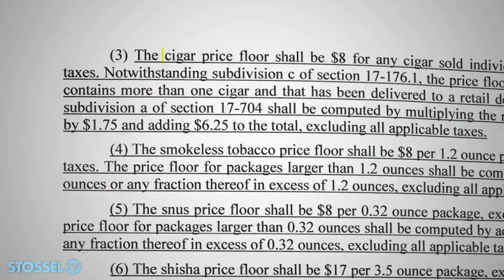Government Bans Low Prices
NYC Store manager faces $2000 dollar fine.  His crime? Selling tobacco too cheaply!
Kamal Saleh runs a small store in Brooklyn. He was recently given a summons to appear in court for violating one of New York's many rules. His crime was selling cigars... 11 cents too cheaply.

It's not often people complain about things being too cheap. But NYC says stores may not sell tobacco for below a certain price.